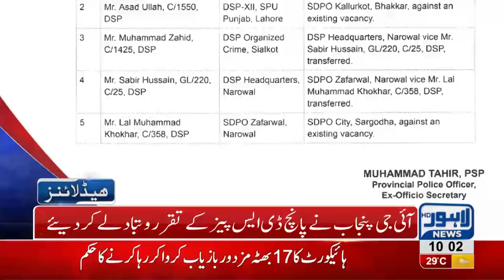10 AM Headlines Lahore News HD - 13 September 2018